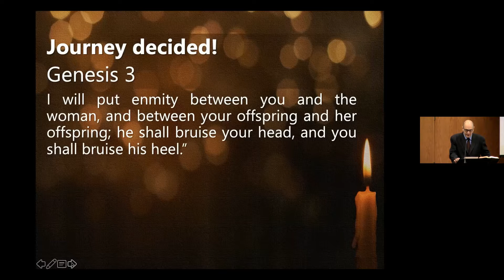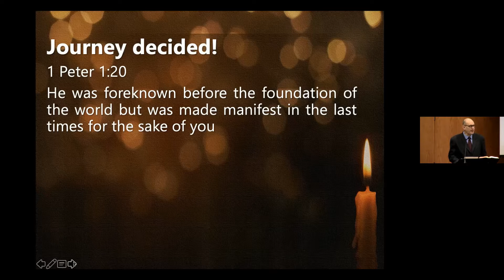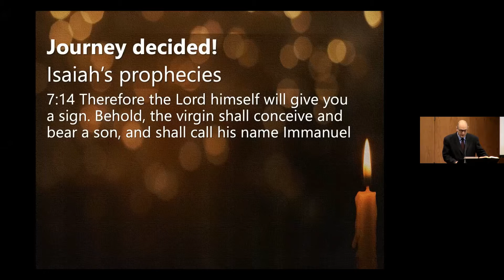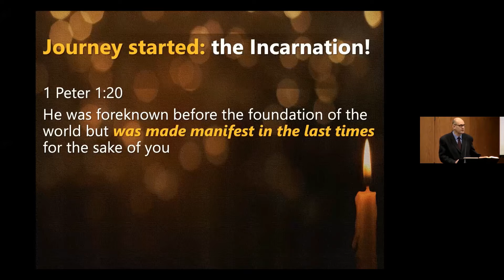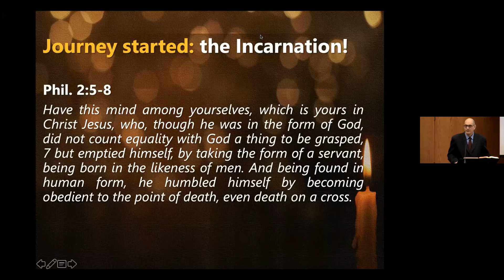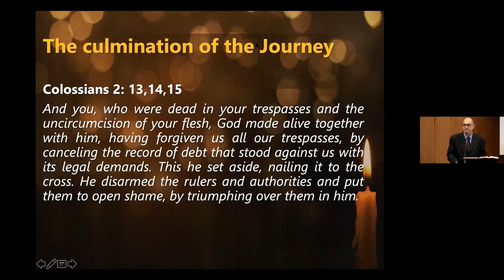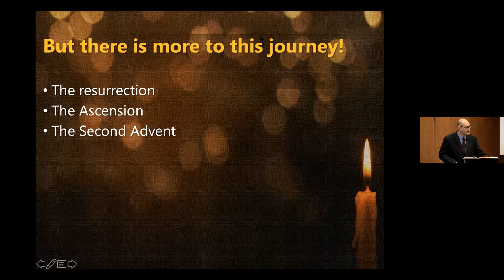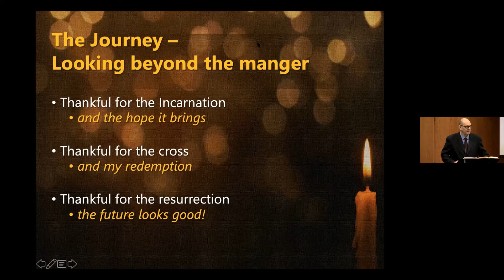The Journey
From the manger to the cross